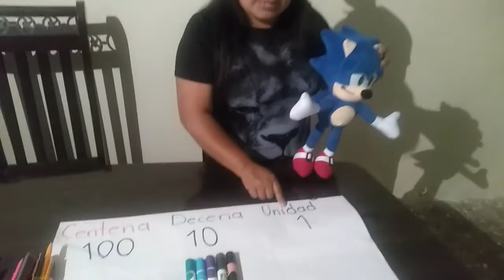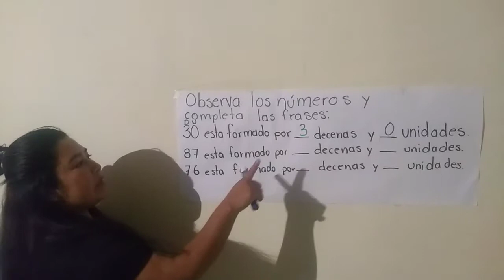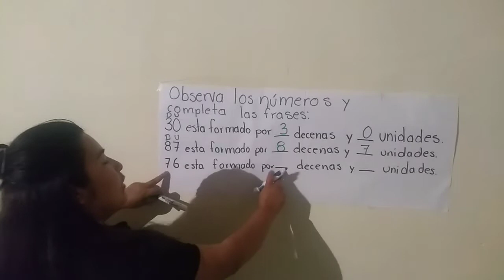La centena, decena y unidad; uso de letras mayúsculas en nombres propios.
Este video se realizó para niños de 2° de primaria con la finalidad de recordar conceptos como centena, decena y unidad. El uso de las letras mayúsculas en nombres propios.